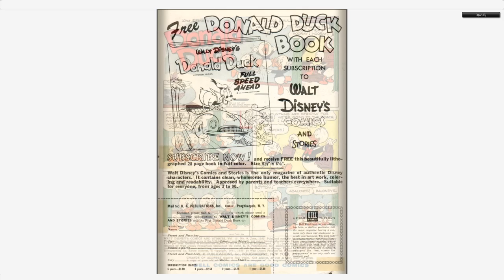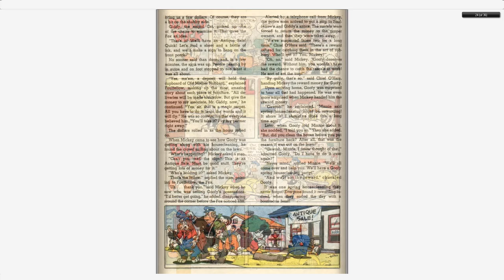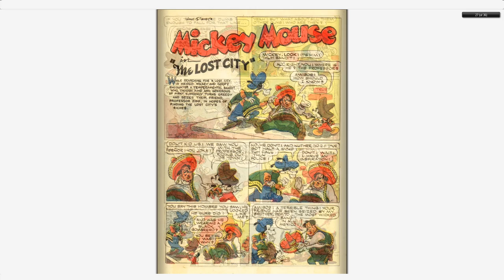Walt Disney's Comics And Stories 177 Dell